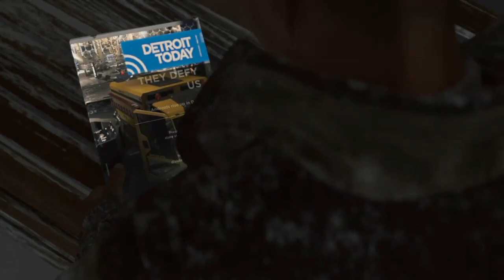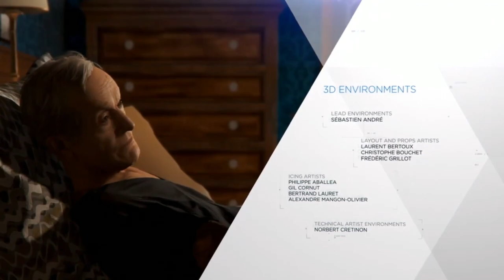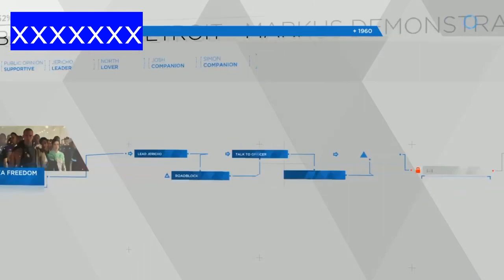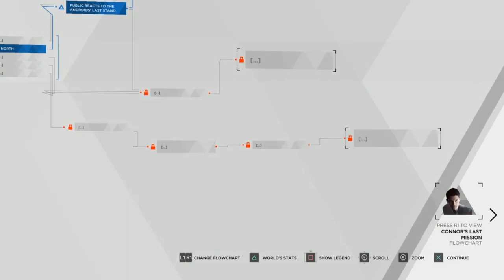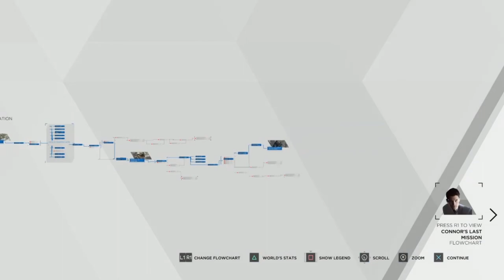BATTLE FOR DETROIT - THE END!| Let's Play| Detroit: Become Human| PS4| Blind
Welcome to the end of my blind LP series, Detroit: Become Human on the PS4!

In this part, we see the coming together of all the stories of Markus, Connor, and Kara, melding and crossing as they each fight for freedom, survival, peace, and independence.